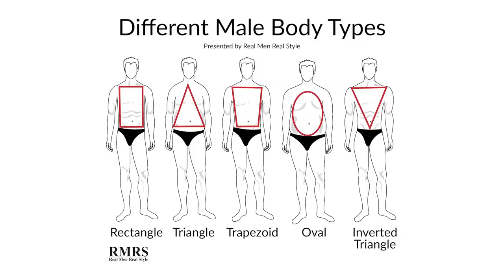10 Крутых Советов Стиля и Жизни от Военных | RMRS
10 Крутых Советов Стиля и Жизни от Военных | RMRS

Антонио проходил службу в армии. И сейчас он готов поделиться с вами советами по стилю и жизни, которыми он научился в армии.

Эти крутые советы могут показаться где-то знакомыми, но они все работают и им стоит следовать.

Поехали! 10 крутых советов стиля и жизни от военных:

0:30 - Совет 1.
2:01 - Совет 2.
3:06 - Совет 3.
4:14 - Совет 4.
5:33 - Совет 5.
7:19 - Совет 6.
8:33 - Совет 7.
9:56 - Совет 8.
10:32 - Совет 9.
12:17 - Совет 10.